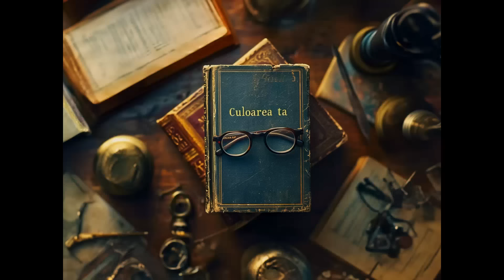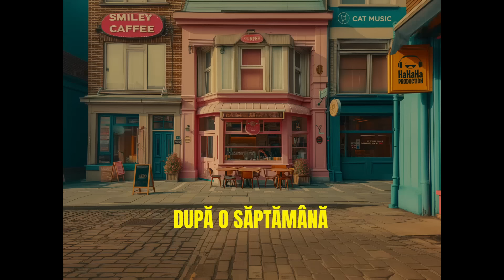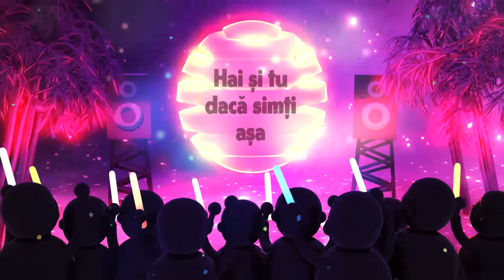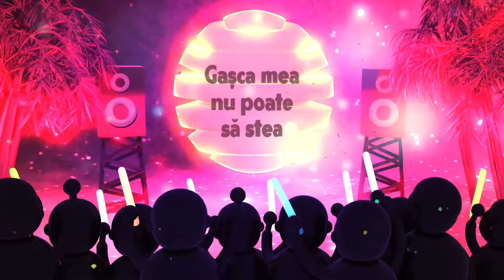Muzica Noua 2024 Romaneasca 🔥 Colaj Melodii Noi 2024 Romanesti 🔥 Hituri Noi 2024 Romanesti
Tracklist-ul mix-ului:
00:00 - Oana Radu - Suna Ocupat, Iar Suna (Videoclip Oficial)
02:41 - Lidia Buble - Rosu nuclear M⧸V
05:17 - Oana Radu x Doddy - ADRENALINA (Official Video)
08:42 - Smiley - Culoarea ta ｜ Official Music Video
11:50 - MIRA - Dor De Tine ｜ Official Video
15:10 - JO - Tot la tine ma intorc
17:33 - Daria Lupi x Cabron x DJ CATSULTAN - In bataia vantului (Official Video)
20:19 - @CleopatraStratan - M-ai indragostit ｜ Official Video
23:20 - ELENA - Cel mai bun om de pe pamant ｜ Official Video
26:16 - Cally Roda x @ADDA. - Aleea ｜ Official Video
29:20 - NANE x @Smiley - GOALĂ (video oficial) 💔
31:53 - ANDREEA BALAN - Superindragostiti ｜ Official Video
35:13 - Dj Sava x Adriana Onci x Connect-R - Numar Zilele (Official Video)
38:43 - SASU x Anessa - Ajutor M⧸V
41:47 - MIRA x Theo Rose - Ca-n România
44:43 - 3 Sud Est x Andia - Inseparabili
48:02 - Smiley - Oameni
50:31 - Edward Sanda X Theo Rose - Stii unde ma gasesti
53:03 - Feli x NANE - Pana-n zori ｜ Official Visualizer
56:09 - Cabron x @RalukaOfficial - Panzele albe ｜ Official Video
59:35 - ANDREEA BALAN feat. What's UP - Baieti cu inima in blugi
01:02:27 - JO - ULELELE
01:05:16 - Lidia Buble - Romanta cu parfum
01:08:11 - ANDREEA BALAN feat. Ella Maya - Copilarie
01:10:48 - Taxi x Theo Rose - Graffiti
01:13:52 - Emilian - Nirvana
01:16:21 - DJ Sava x UDDI x Adriana Onci - Ploaia
01:18:52 - Smiley - Aia e ｜ Official Music Video
01:21:46 - Sandra N x Edward Sanda - Cum ar fi
01:24:41 - Claudia Patrascanu - Cine-i de vina
01:27:39 - LavBbe, BiBi, Costi, Marius Elisei & Azaleea - Ochi caprui
01:30:33 - Mark Stam x ADDA. - Flori
01:34:22 - Feli - Iubirea ca la piata ｜ Official Video
01:38:08 - DJ Sava x Iuliana Beregoi x Shift - Gasca '23 ｜
01:41:05 - MIRA x BVCOVIA - Bye Bye ｜ Official Video
01:44:29 - Cleopatra Stratan - Fata lu' Tata